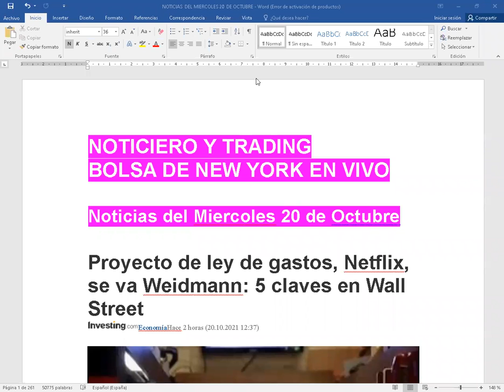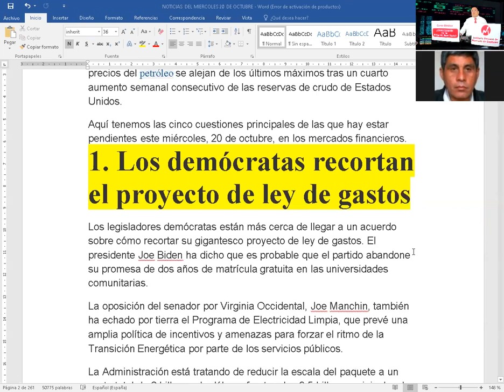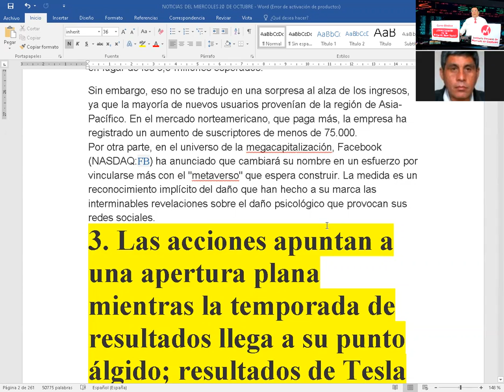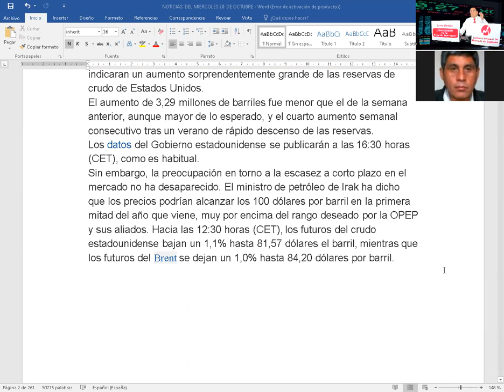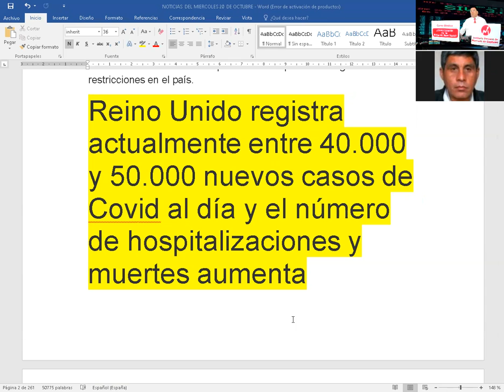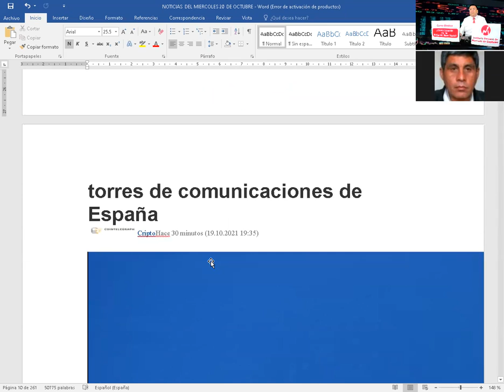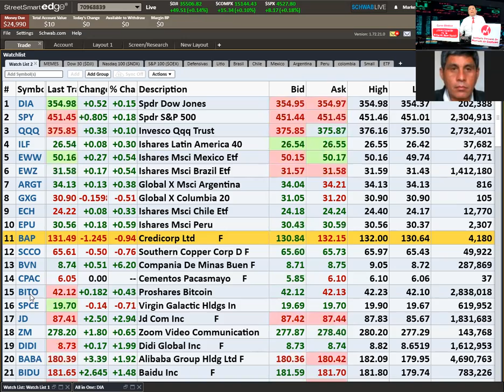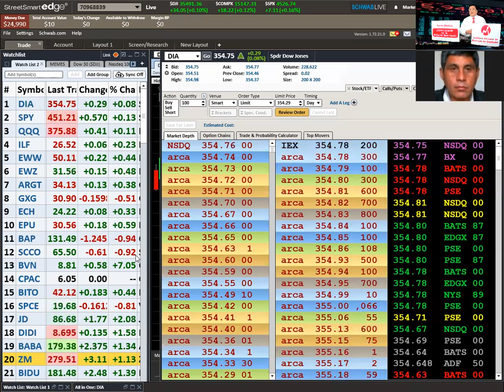EN VIVO 20 DE OCTUBRE 2021 - BOLSA DE NEW YORK INICIO DE OPERACIONES